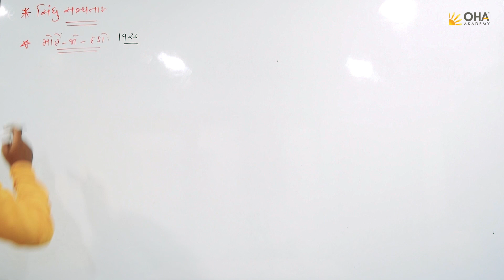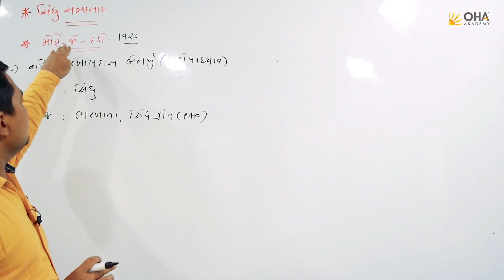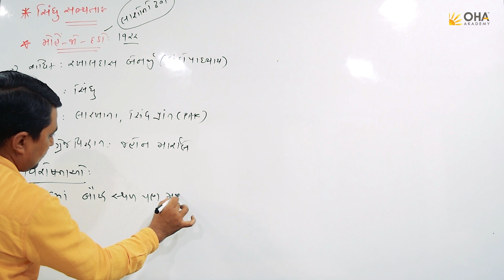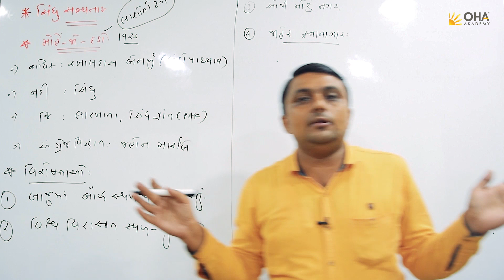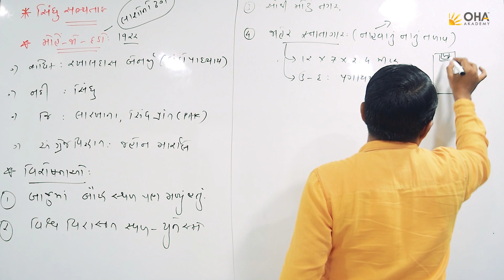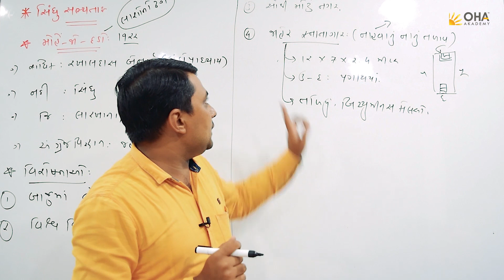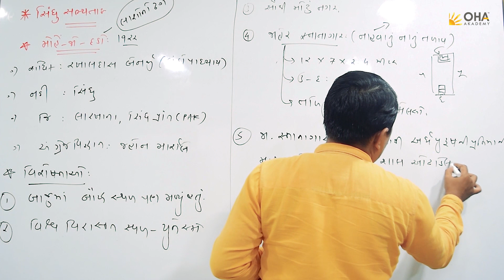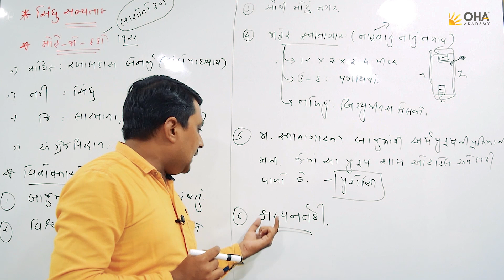સિંધુ સભ્યતા | ભાગ - 3 | GPSC | PSI | Class 3 | Ankit Sir | OHA Akademy